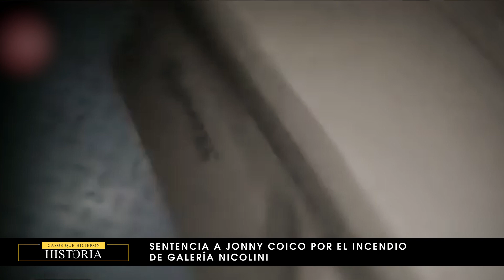Casos que hicieron historia 13 - Sentencia a Jonny Coico por el incendio en galería Nicolini